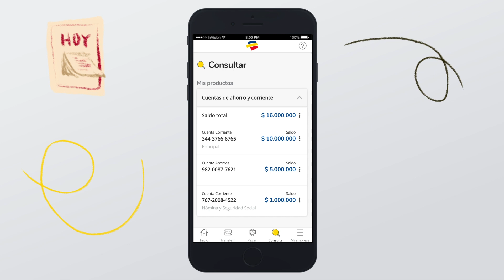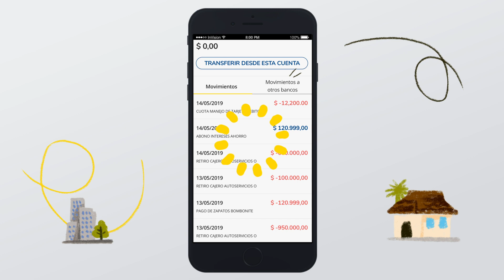App Pymes Bancolombia | ¿Cómo consultar mis saldos y movimientos de cuentas en App Pymes?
Con App Pymes siempre puedes tener el panorama general de tu negocio a la mano, porque desde la App puedes ver saldos, movimientos, transacciones, cuentas a pagar y mucho más.